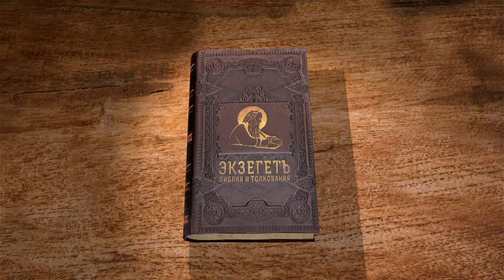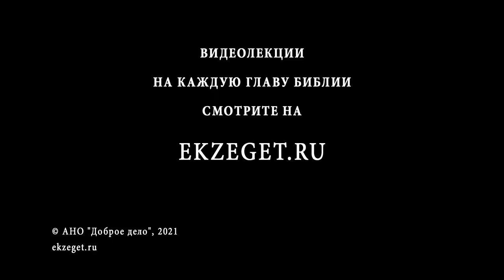Книга Премудрости Соломона. Глава 9. Андрей Десницкий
Молитва от лица Соломона о ниспослании мудрости.
Исповедание благости, всемогущества и мудрости Божией и высокого назначения человека.
Указание личных обстоятельств жизни.
Без премудрости человек не может познать волю Божию и исполнить свое назначение.